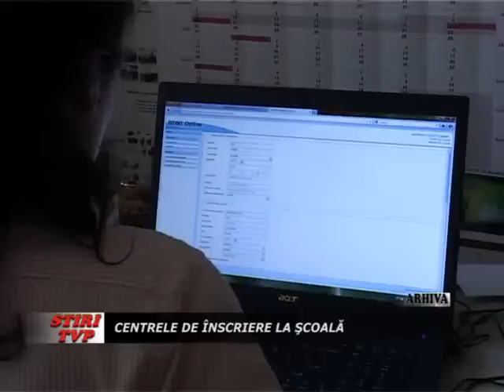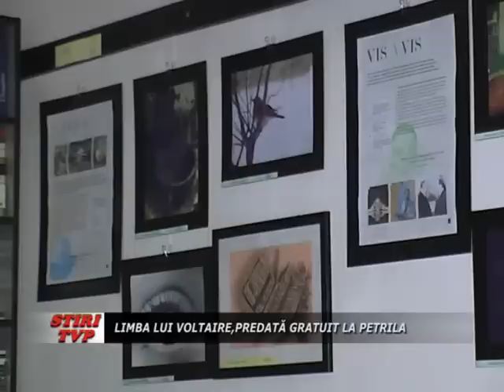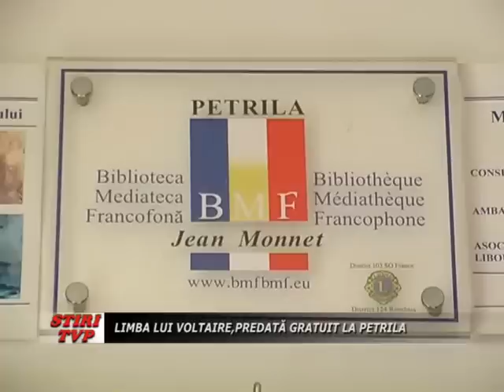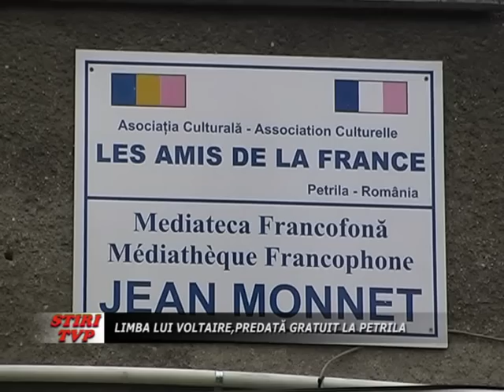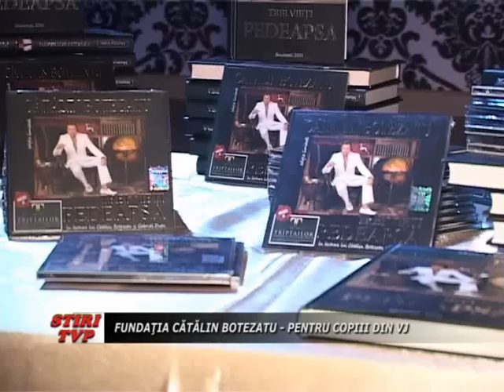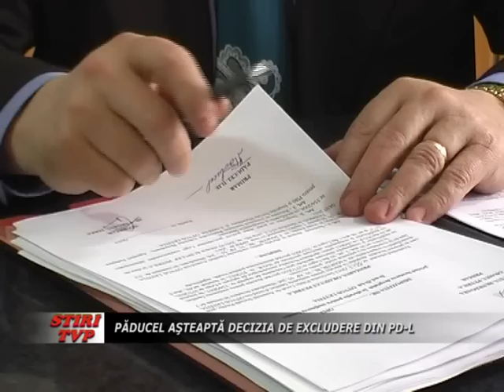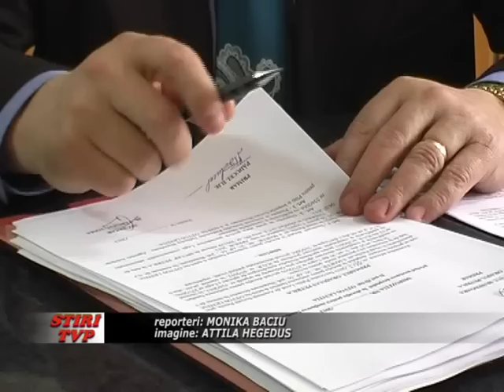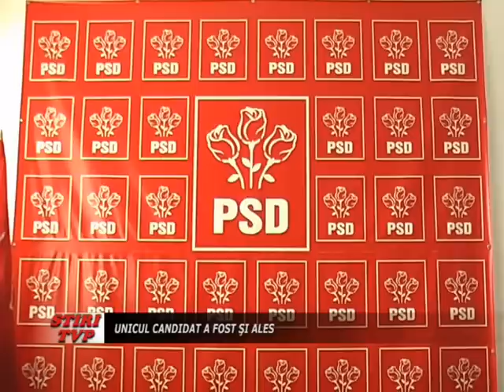Stiri Tv Parang 25 martie 2013